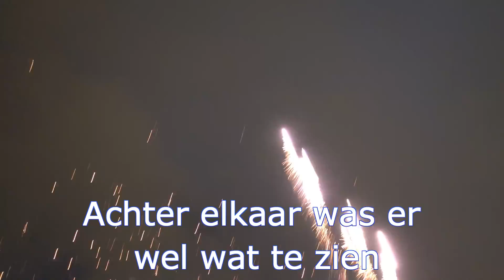NIEUWJAARSNACHT. Er wordt in de buurt MEGA VUURWERK afgestoken #1165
Het is nieuwjaarsnacht en wij vieren hem thuis. De eerste keer vanuit ons nieuwe huis. Nu mijn eigen vuurwerk te hebben afgestoken, gaan we een rondje lopen. En dan

Polakweg 17
2288GG Rijswijk